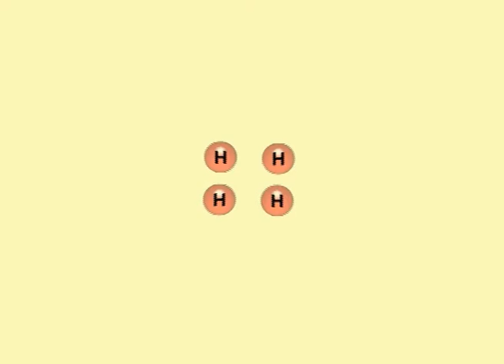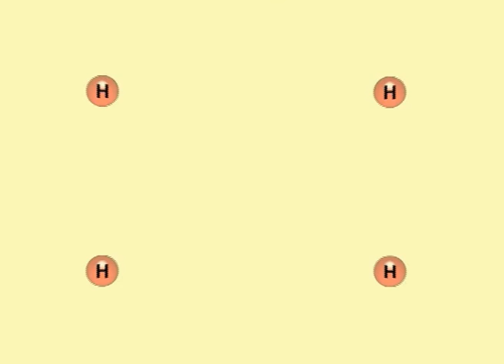Stars Song by Peter Weatherall